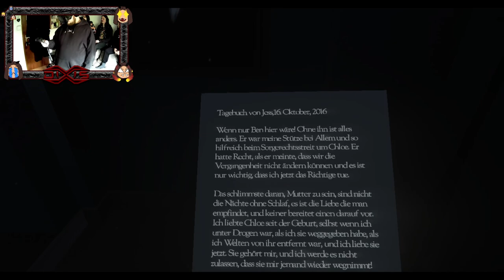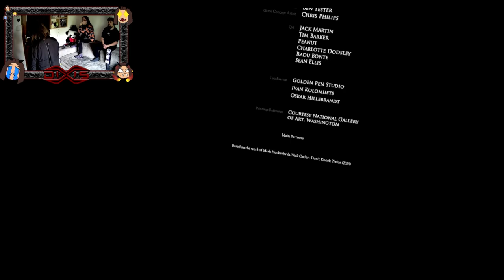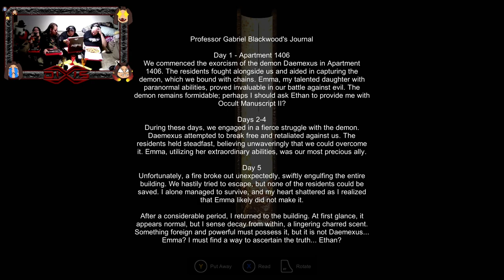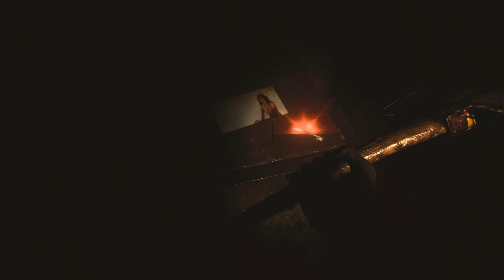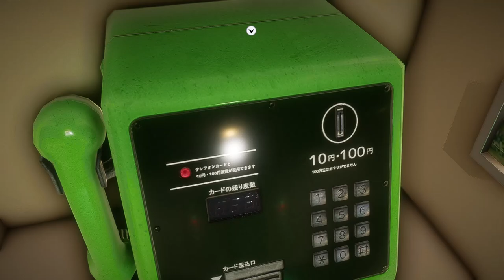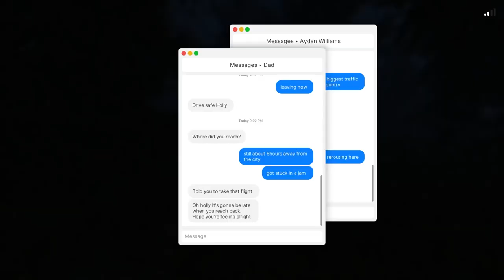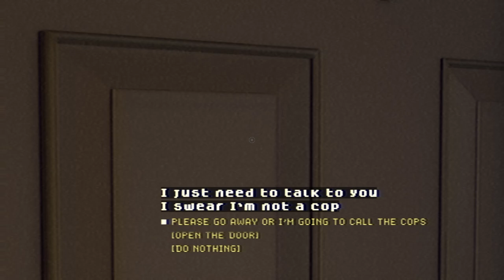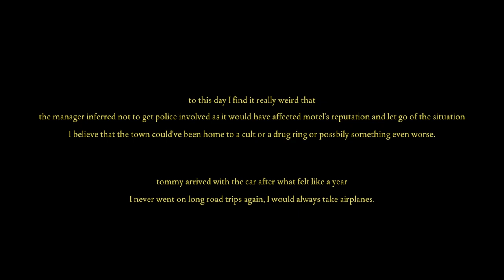HORROR UND SCHRECKEN! - Spooktober Special Stream Woche 3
In diesem Stream vom Samstag, den 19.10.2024, begeben wir uns auf die Reise durch mehrere Spiele. Don't Knock Twice, Scorn, Apartament 1406, I'm on Observation Duty, Shinkansen 0 und Fears to Fathom stehen alle auf der Liste! Schrecken und Horror bleiben dabei natürlich nicht aus, aber auch Spaß steht an erster Stelle in diesem Stream! Ich hoffe ihr habt viel Vergnügen beim Zuschauen!

0:00:00 Don't Knock Twice
2:09:50 Scorn
4:07:14 (sehr lange) Essensbestellung
5:15:12 Apartament 1406 Part 1
5:52:30 I'm on Observation Duty 7 Demo
7:04:41 Apartament 1406 Part 2
8:13:59 Shinkansen 0
9:14:13 Fears to Fathom: Norwood Hitchhike